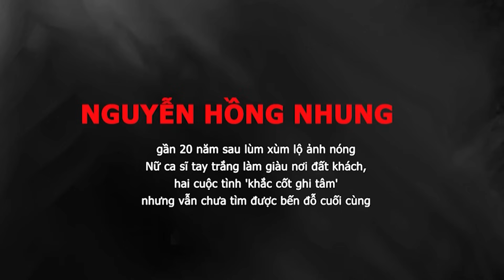2 Nữ nghệ sĩ VIỆT vướng tin đồn n,óng sang nước ngoài làm lại cuộc đời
Tiểu sử ca sĩ hải ngoại NGUYỄN HỒNG NHUNG || Scandal ảnh nóng, ly hôn và con tự kỷ giờ ra sao
Nguyễn Hồng Nhung (sinh năm 1981)  là một ca sĩ Việt Nam, dự thi chương trình Sao Mai điểm hẹn năm 2004. Hiện tại, Nguyễn Hồng Nhung đang đinh cư tại Mỹ và đang cộng tác cho nhiều trung tâm băng nhạc hải ngoại.

Cô được xem là nạn nhân đầu tiên bị tung ảnh khỏa thân riêng tư và bị lôi vào scandal ảnh nóng . Trong các vụ scandal ảnh nóng tiếp theo sau tại Việt Nam, báo chí lại nhắc đến cô.
Diễn viên YẾN VY - Cuộc đời thứ 2 sau scandal nhạy cảm giờ ra sao
Sinh năm 1979, Yến Vy có tên đầy đủ là Đinh Thoại Yến Vy. Không được sinh ra trong một môi trường nghệ thuật, gia đình người Việt gốc Hoa của Yến Vy ở khu vực Chợ Lớn chỉ quen làm ăn chăm chỉ và lặng lẽ. Cô bước vào làng giải trí với hành trang là danh hiệu Á hậu tại cuộc thi Triển vọng điện ảnh của Hội Điện ảnh Thành phố Hồ Chí Minh tổ chức vào năm 1997.
Năm 2001, Yến Vy lấn sân các lĩnh vực khác với vai trò người mẫu, ca sĩ... Cô gây ấn tượng khi tham gia loạt phim như Biển hát, Bến nước đời người, Saigon Love Story, Đâu phải vợ người ta… Ngày ấy, Yến Vy hội tụ đầy đủ yếu tố để trở thành  một trong những ngôi sao tài năng của làng giải trí Việt.

Tiêu tan sự nghiệp vì màn trả thù của bạn trai cũ
Đang có một sự nghiệp nghệ thuật xán lạn, cuộc đời nữ diễn viên xinh đẹp bất ngờ sụp đổ. Đó là thời điểm năm 2005, dư luận choáng váng khi một đoạn phim khoảng 30 phút quay cảnh ân ái của Yến Vy và bạn trai là Phan Thanh Tòng bị phát tán trên mạng. Đây là lần đầu tiên showbiz Việt chứng kiến một nghệ sĩ bị lộ cảnh phòng the nên có thể nói, nó là một scandal chấn động. Khi bị bắt, Phan Thanh Tòng khai, việc quay clip chỉ là để làm kỷ niệm, nhưng sau đó anh ta đã cho bạn mượn xem và bị người này truyền tay đến người khác.